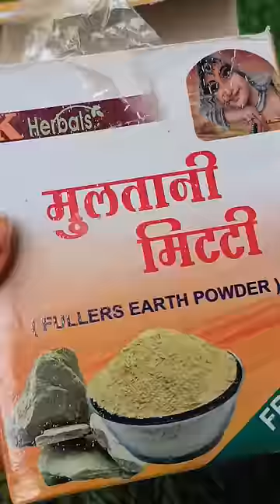How To Remove Holi Colour From Skin | Holi ke pakke rang kaise hataye